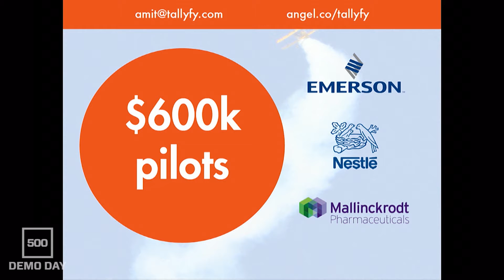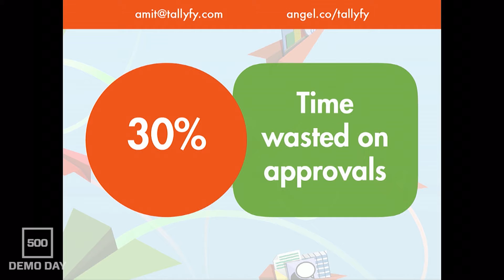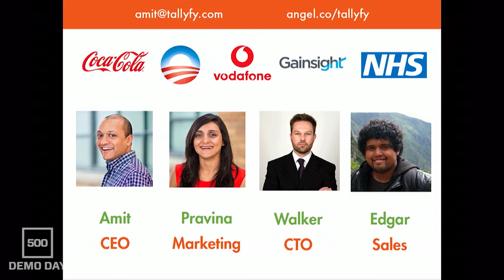[500 STARTUPS DEMO DAY 2016] BATCH 17, Tallyfy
500 Startups Demo Day Batch 17 -- 42 seed round companies, 11 Series A companies, and 5 hours of pitches.

This video features TravelFlan: A platform to track and improve repeating business processes.

YOU could be the next company to pitch on that stage. Apply for the fall /winter accelerator round today